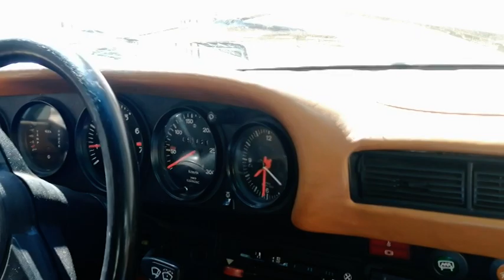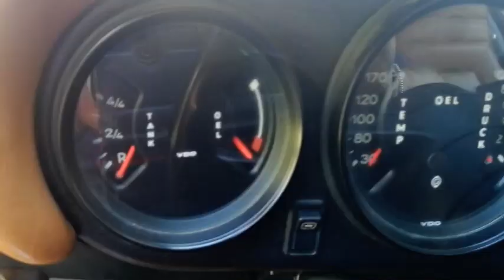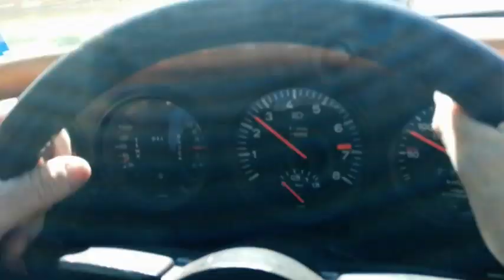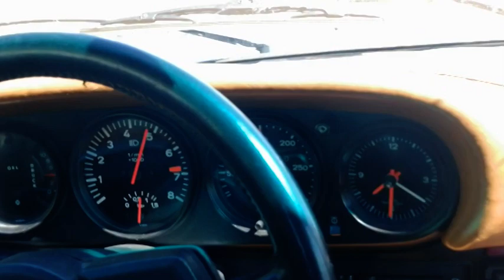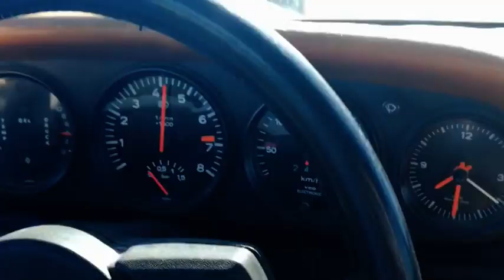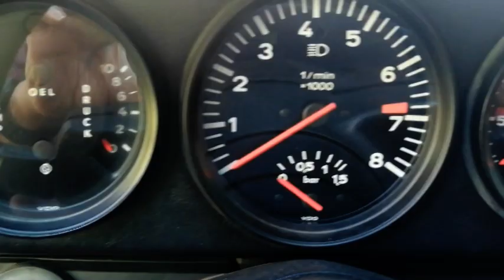Porsche 911 3.0 Turbo (1977)